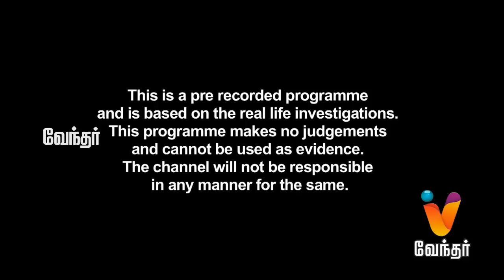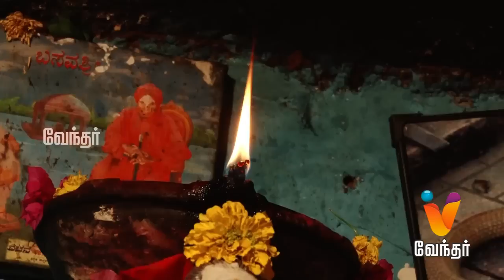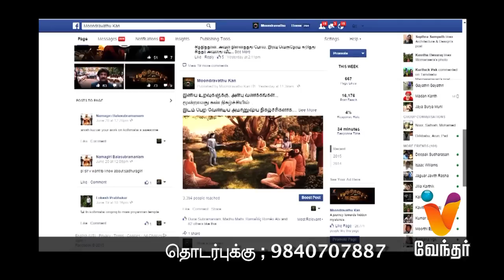Moondravathu Kan | [Epi - 284]